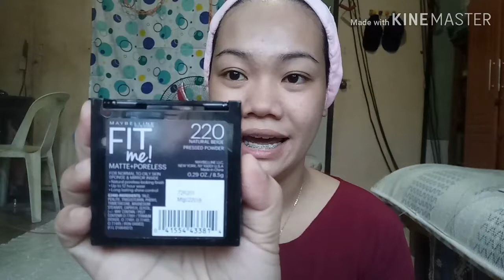VLOG#04: MY EVERYDAY & GO-TO MAKE-UP ROUTINE | Preppychic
Hi beshies, just want to share my make-up routine.. not a pro! 😅😁